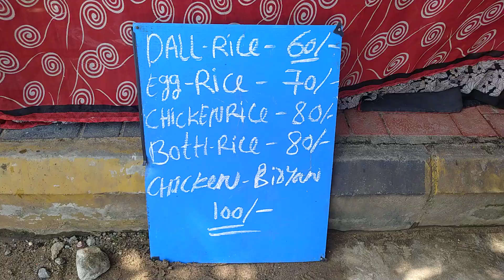Hyderabad Famous Aunty Selling Cheapest Roadside Unlimited Meals l Hard Working Women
ADRESS: Film Nagar Main Road,Near Film Chamber,Hyderaba